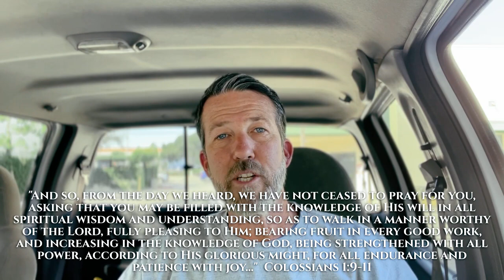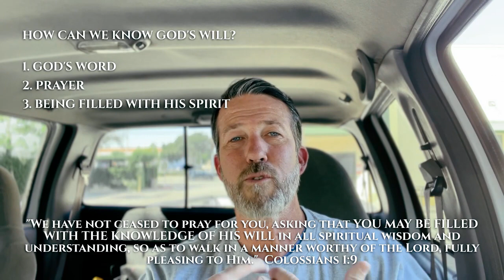Colossians 1:9 - How can we know God's will?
In this 15 minutes Bible study, after a quick overview of Col 1:9-13, we focus in on vs. 9 and Paul's prayer that the believers in Colossae would be "filled with the knowledge of His will, in all spiritual wisdom and understanding.".  How can we know the will of God for our lives?  Let's talk about it.